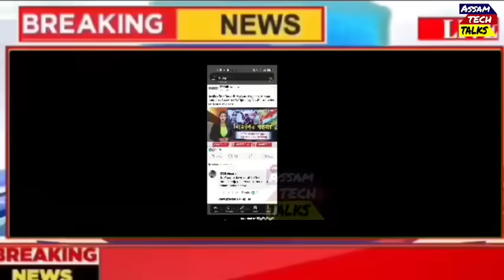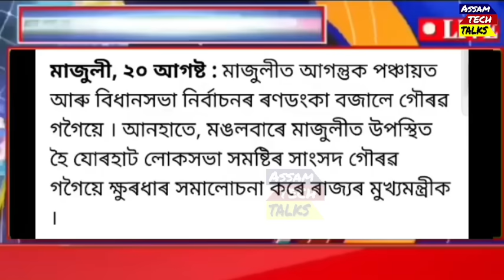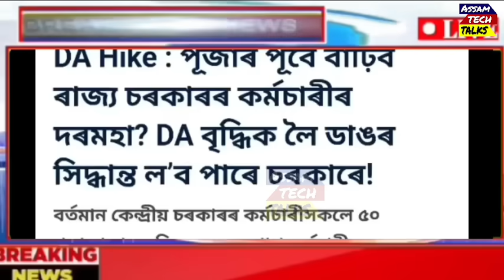Assamese Breaking News | 21 August 2024 | Gaurav Gogoi Exposed Himanta | AAMSU Challenge To Himanta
Assamese Breaking News | 21 August 2024 | Gaurav Gogoi Exposed CM Himanta | AAMSU Challenge To Himanta

Covered Topics:
1.Assamese News Today Live
2.Assamese News
3.Assamese
4.Today Assamese News
5.Assamese News Live
6.Himanta Biswa Sarma Daily Top News 7.Assamese Morning News Today 8.Assamese Latest News Today
9.Assamese Very Important News Today
10. 21 August Assamese News Today 11.Assamese News Today 21 August 2024 12.Breaking News Assamese
13.News Live Assam
14.Assamese Big Breaking News 15.Assamese News Today 21 August 2024 16.SunnyTechnology Top News Today 17.Assamese Breaking News
18.News Today Assam
19.Breaking News Assam
20.Assam Tech Talks